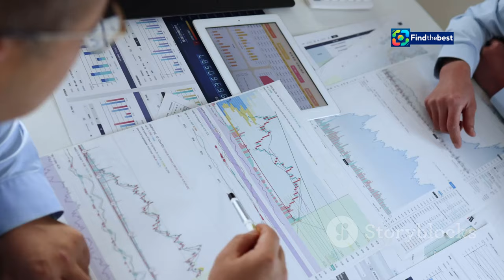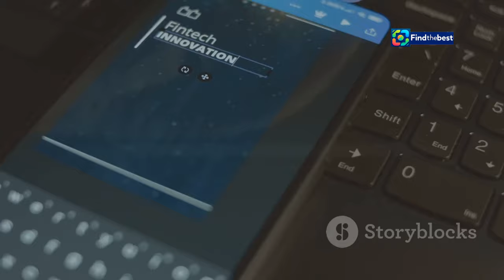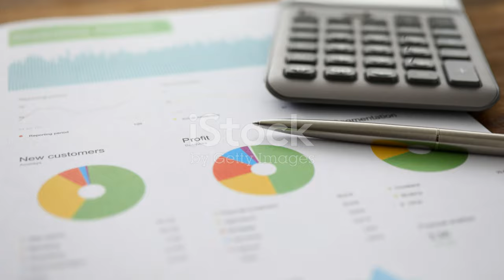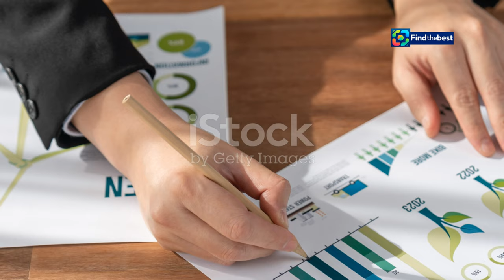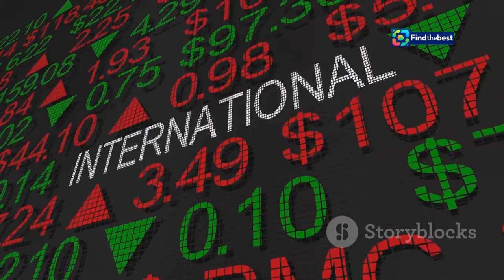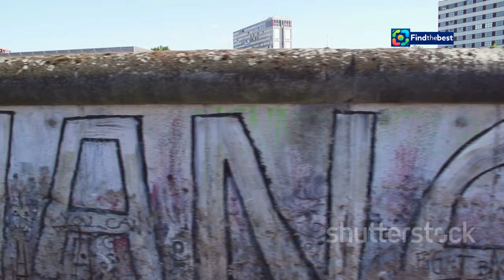Herrhausen - Master of Money: A Deep Dive into His Life and Legacy